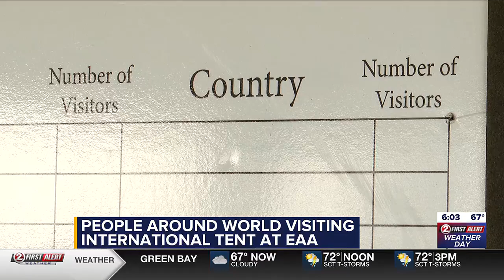Thousands of EAA visitors find 'home away from home' in International Tent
The International Tent has almost 30 volunteers speaking a dozen languages welcoming people from almost 100 countries